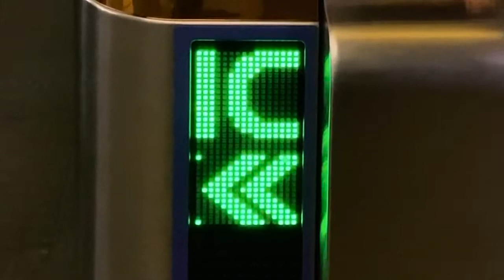阪急 IC専用改札機のLED表示 淡路駅